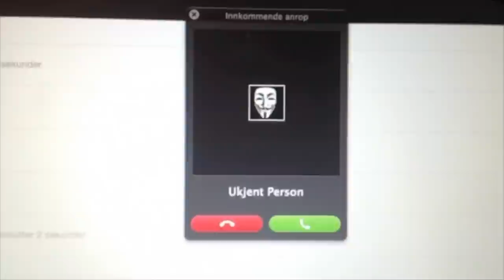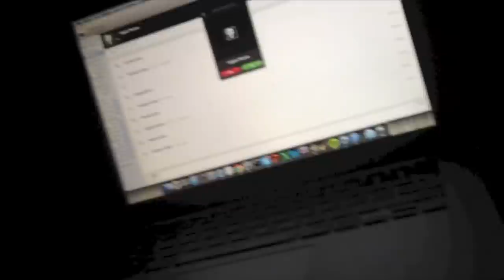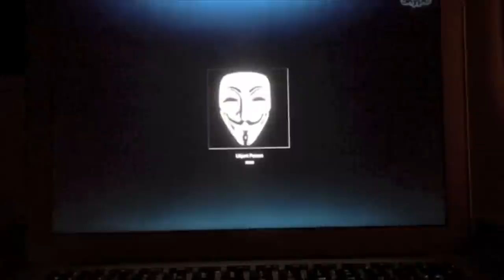Jeg Lagde Skrekkfilm, men jeg var 10 år☠️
(A) Denne videoen er tillat for alle etter Medietilsynets retningslinjer.